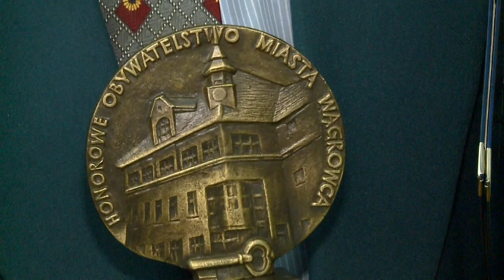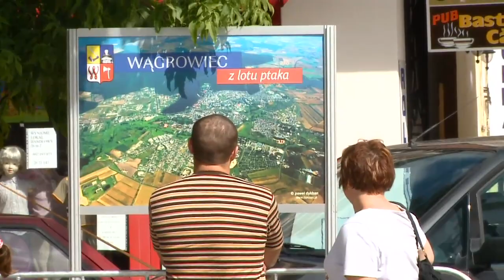Dni Wągrowca 2010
Imieniny miasta Wągrowca 2010